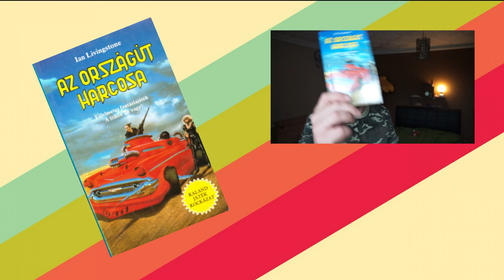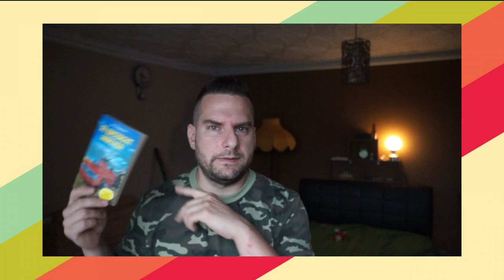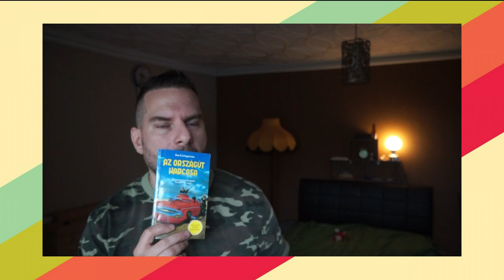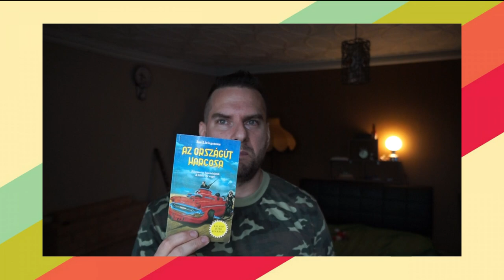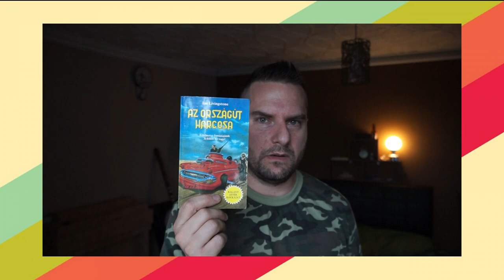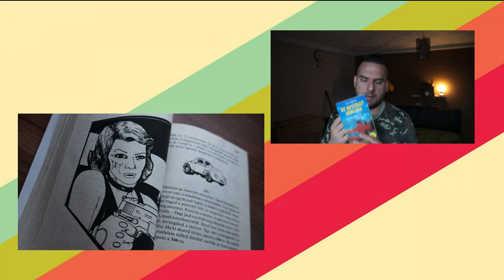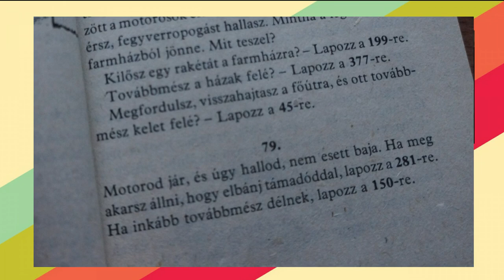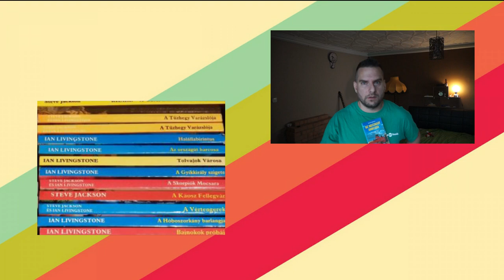ÍGY LETTEM KOCKA ( 10 ÉVESEN ) (KALAND JÁTÉK KOCKÁZAT )